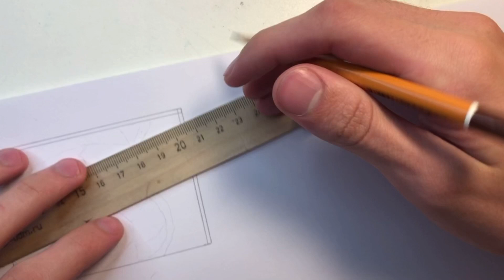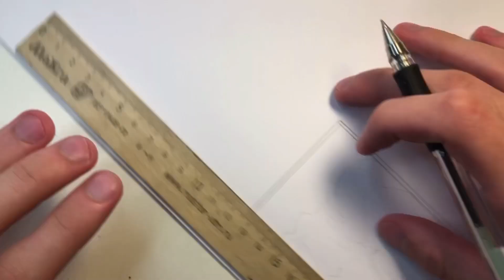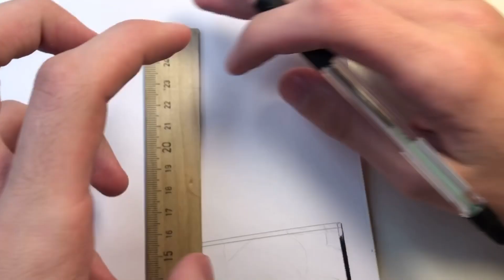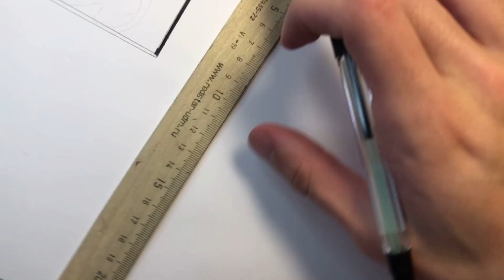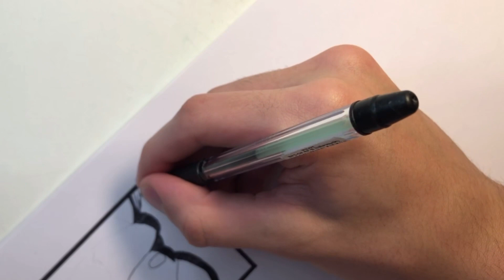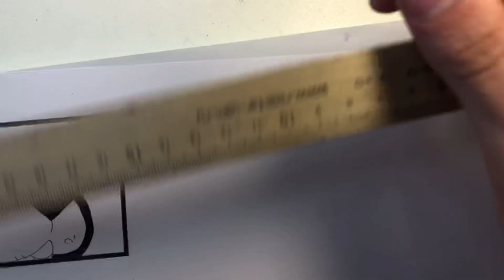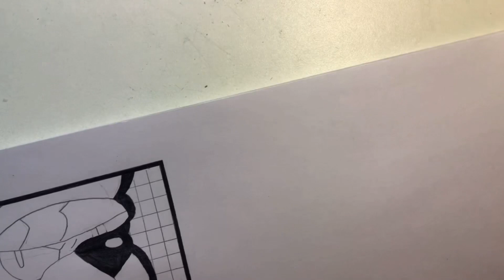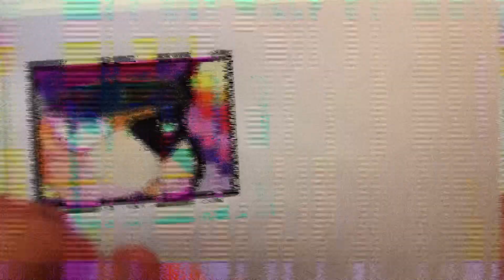HOW TO DRAW COLONEL RUFF ICON FROM BRAWL STARS